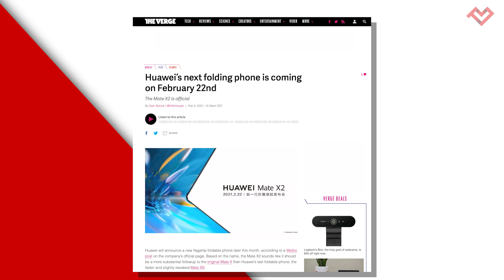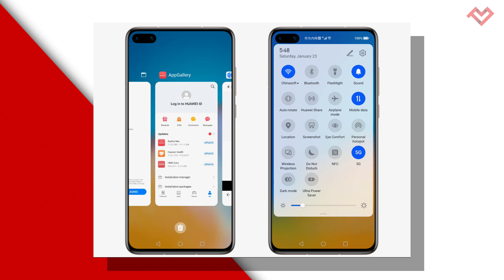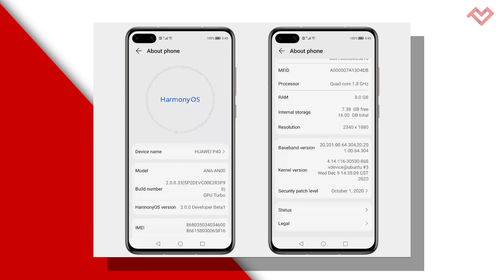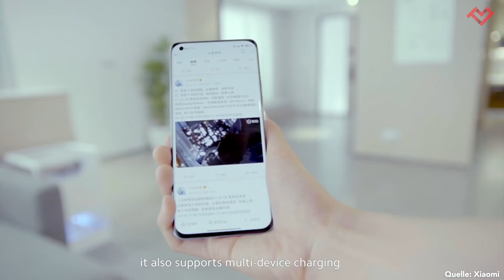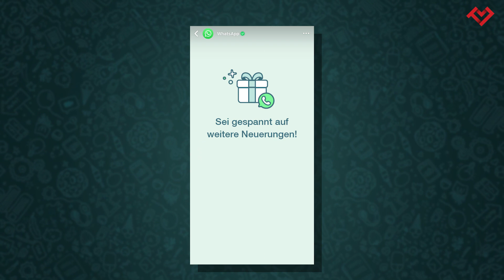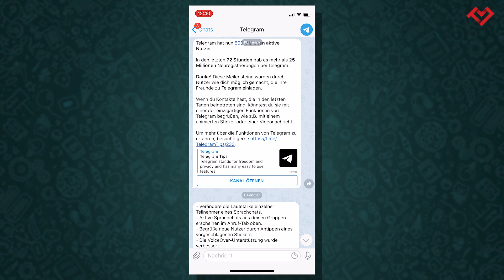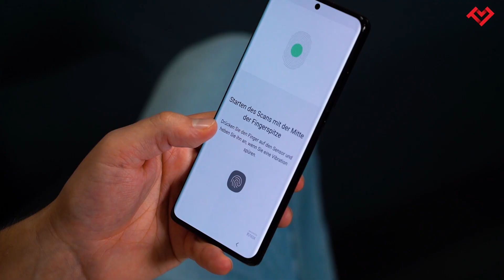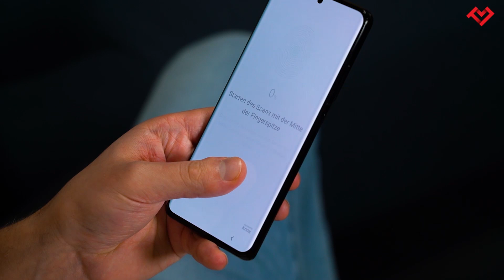Handy-Akku via LUFT laden | Huawei Mate X2 GELEAKT | WhatsApp verzweifelt?? | TL-News #16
Xiaomi stellt eine neue Ladetechnik vor, mit der man den Handy-AKku via Luft laden kann, das neue Huawei Mate X2 ist geleakt und soll noch im Februar erscheinen und WhatsApp hat eine neue Taktik und wirkt damit etwas verzweifelt. Außerdem haben wir diese Folge wieder einen coolen Tipp der Woche: Apple haut eine Public-Beta von iOS 14.5 raus, mit der man das iPhone via Face ID trotz Maske entsperren kann - wie das geht, verrät euch Simon in diesem Video.

►Xiaomi Air Charge: Soll über mehrere Meter laden können

►Verzweifelt? So will WhatsApp seine Nutzer behalten

TIPP DER WOCHE

00:00 Themen im Überblick
00:34 Huawei Mate X2 geleakt
01:23 Huawei Harmony OS ist nur ein Android-Klon
02:12 Xiaomi Air Charge: Handy-Akku via Luft laden
04:03 Neue Taktik: WhatsApp verzweifelt?
06:37 iPhone mit Face ID trotz Maske entsperren